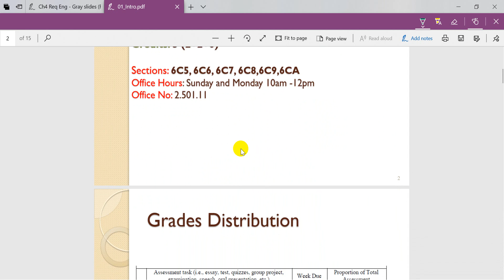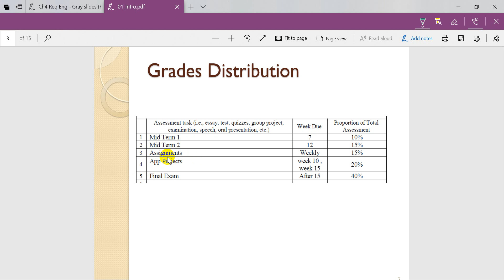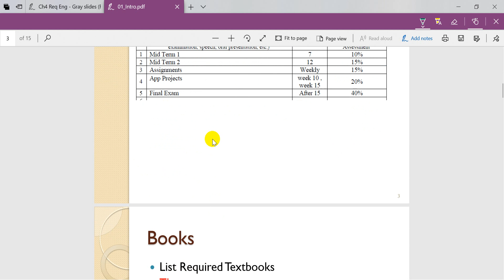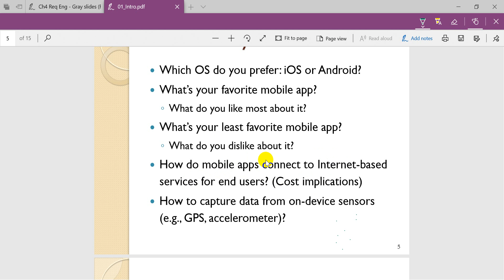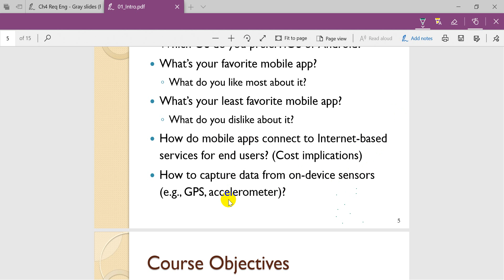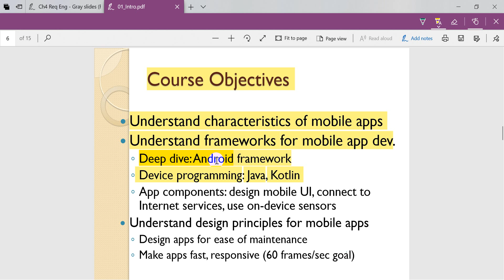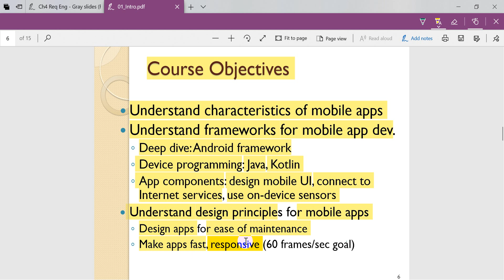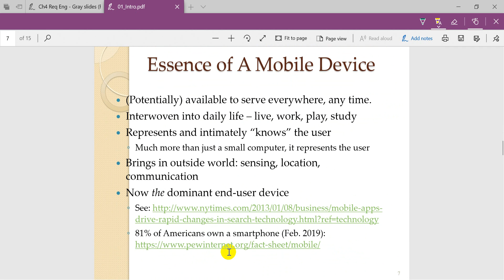Course Objectives - part1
برمجة تطبيقات الجوال - Mobile Applications
جامعة الأميرة نورة
شرح للمادة الاختيارية: تطبيقات الجوال لجامعة الاميرة نورة ، الشرح يشمل العملي والنظري وكل ما يتطلبه المقرر.